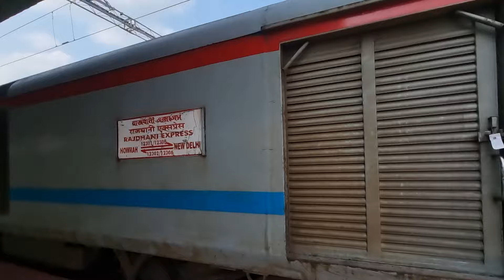DANGEROUS ENCOUNTER Amrit Bharat Express meets Howrah Rajdhani Express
hope you will gonna love this video. See you soon in the next video.

Device – GoPro Hero 5

There you can get journey vlog or some daily vlog.

About my channel - Generally i upload video, related to trains. Journey videos & many more action videos.